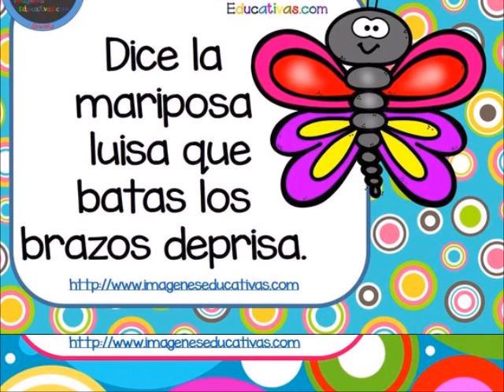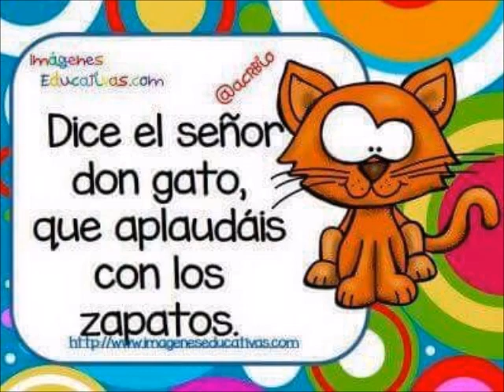SESIÓN PSICOMOTRICIDAD ANIMALES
Como cada viernes ¡TOCA PSICOMOTRICIDAD!
MUCHO ÁNIMO Y A MOVER EL CUERPO.